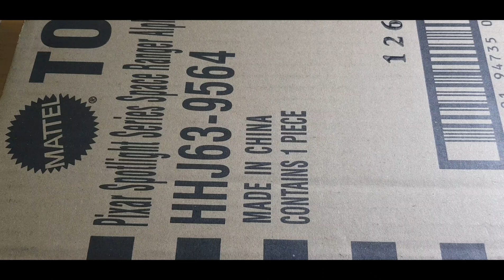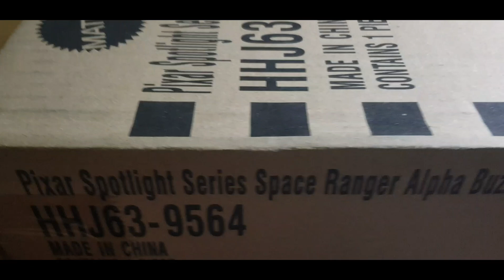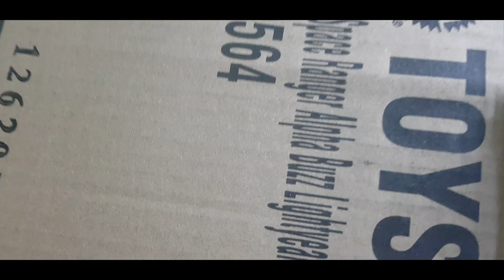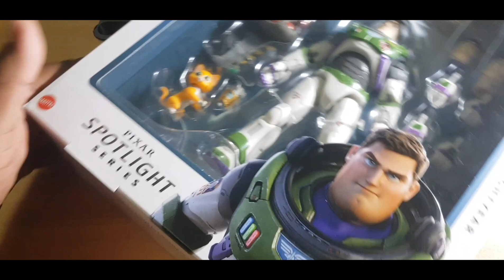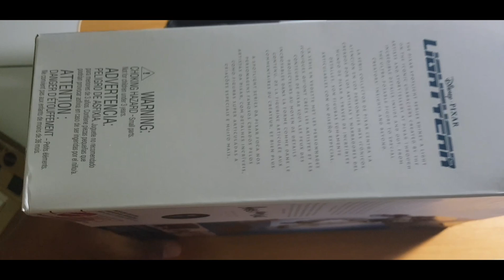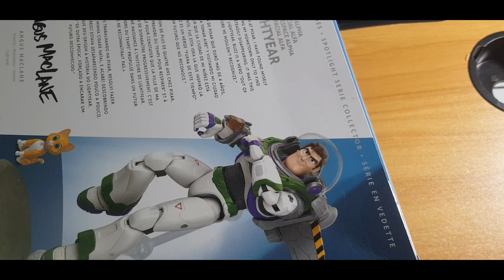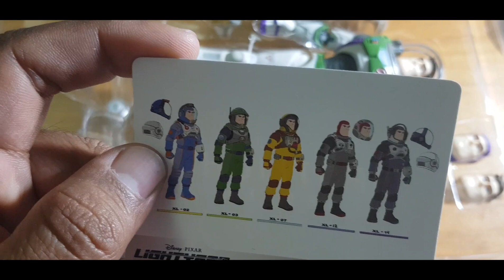Unboxing & Review !!! Pixar Spotlight Series Space Ranger Alpha Buzz Lightyear 🔥🔥🔥